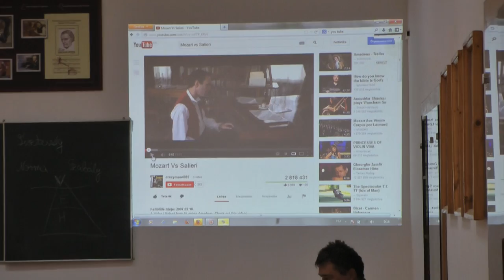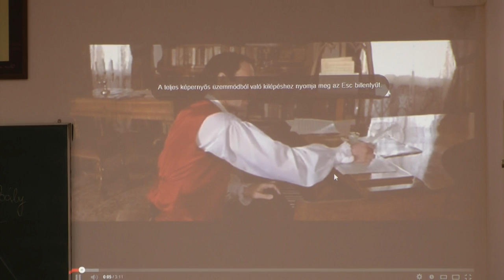A motiváció új értelmezése (Dr. Vass Vilmos)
A motiváció új értelmezése (Dr. Vass Vilmos — ELTE Pedagógia- és Pszichológia Kar)